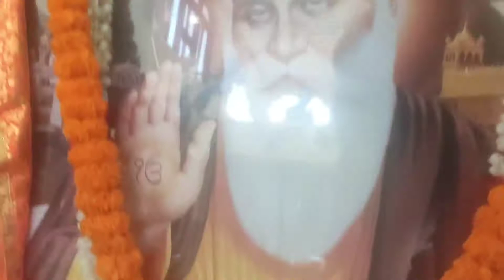Gurunanak Jayanti 2020 Celebration vlog by sumit | Satna M.PHappy Gurunanak Jayanti | Sumit Nagwani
Hello friends
Myself sumit nagwani
Presenting a new video
That is
" Gurunanak jayanti celebration 2020 vlog  "
so watch till end and enjoy the video

Click on link given below

A very big welcome to all of you watching youtube
Friends
Always be happy and have a smile Because it is the real way of living a life

Myself
SUMIT NAGWANI

A boy who lives in his own universe without any tension and worry
I am sumit from city satna, madhya pradesh, india
I am not a professionalist. I am learning like you all... Want to achieve success in it.. plz support

I am nothing but a son of my great father Mr. Ratan lal Nagwani and mother Mrs. Sarita Nagwani.. Whatever I am today. Only because of them🙏

This is not only a channel
It is family in which every one can become member of this
types of video to entertain you such as my dance, my music, my vlogs, my body building videos, my motivational videos etc..

So
Be a part of our family
And share happiness
All around this